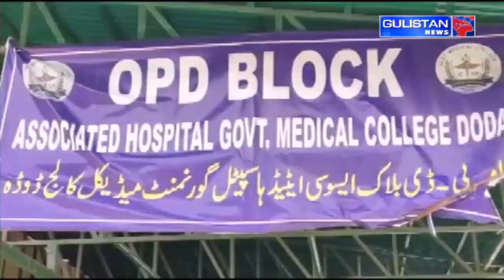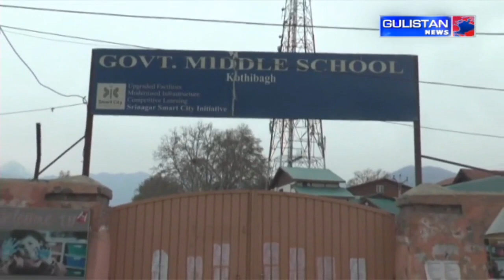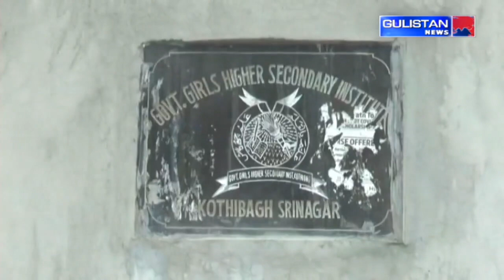Special Report of Jammu and Kashmir by Gulistan News